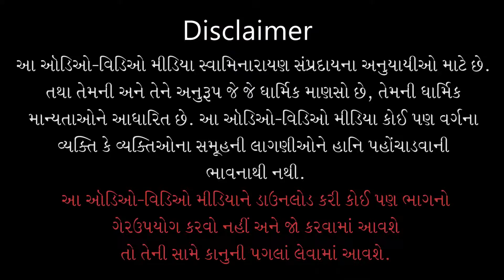Gyandhara | જ્ઞાનધારા | Jo Bhagwanno Mahima Samjay To... | 26 Mar 2013 | Pu. Gyanjivandasji Swami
Title: Jo Bhagwanno Mahima Samjay to Bhagwanma Dubi Javay
Guj. Title: જો ભગવાનનો મહિમા સમજાય તો ભગવાનમાં ડૂબી જવાય
Type: Katha
Category: Gyandhara
Orator: Pu. Gyanjivandasji Swami - Kundaldham
Event Date: 26 Mar 2013